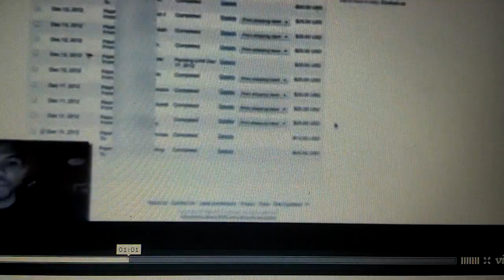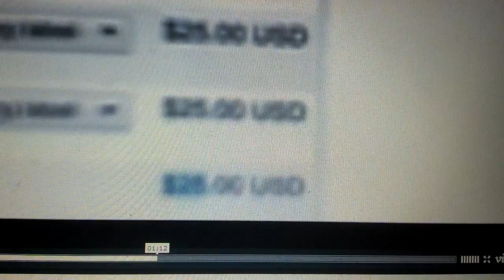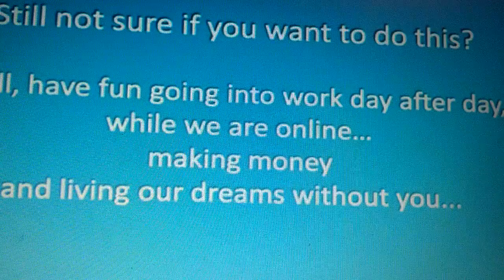VID email eprocessing 4